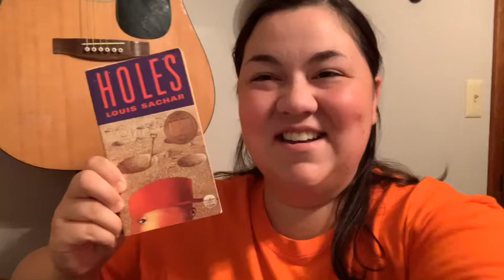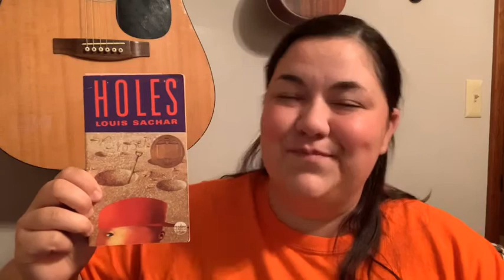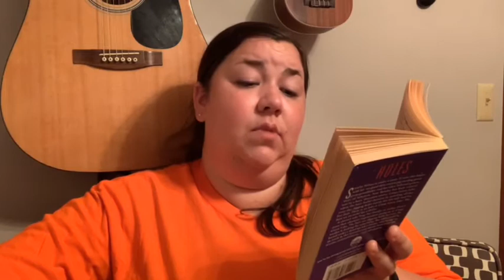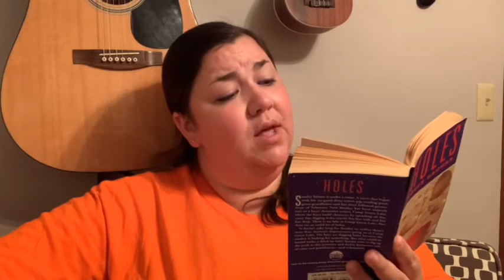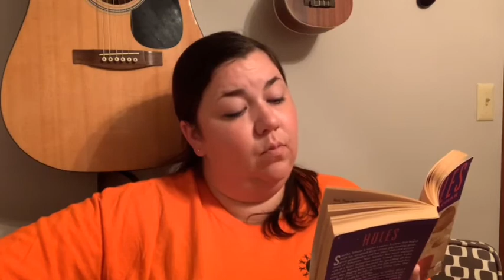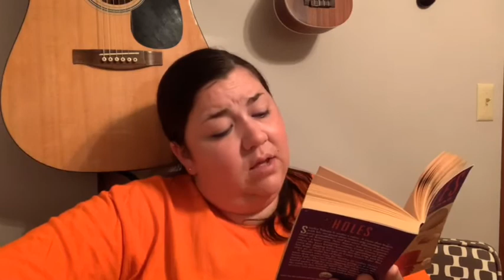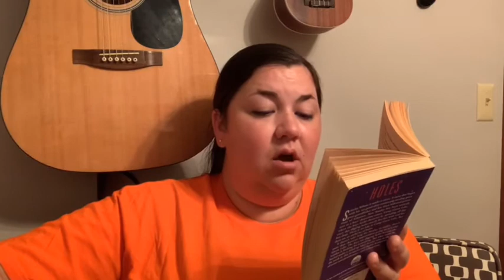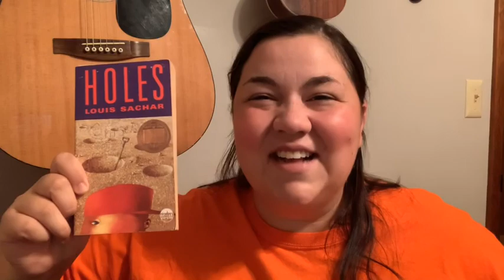Chapter Book Read-a-long: Holes —Chapters 8-10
We are reading and discussing chapters 8-10 of Holes by Louis Sachar! Join us as we continue this exciting story!